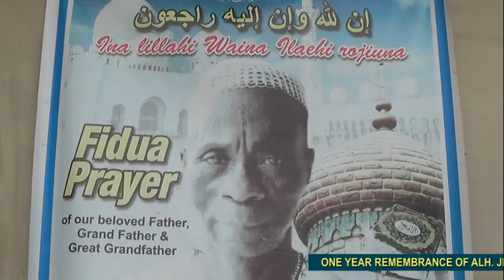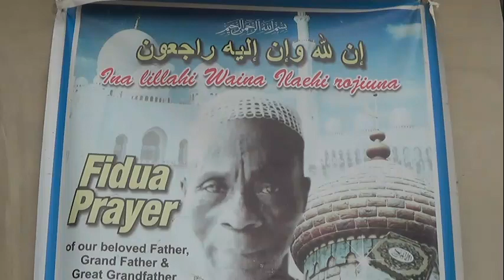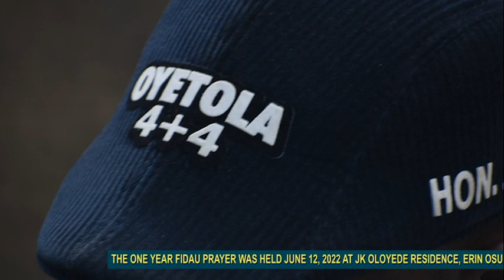ONE YEAR FIDAU FOR HIS LATE DAD, ALH.JIMOH OLOYEDE